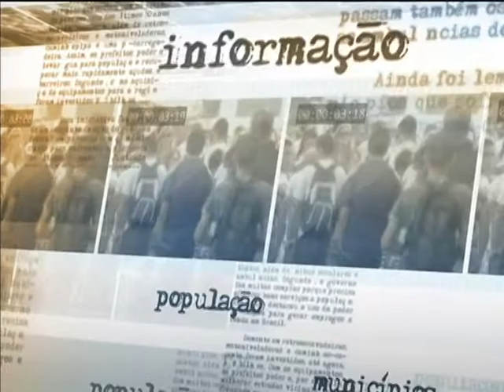Alunos de odontologia farão procedimentos de saúde bucal pelo SUS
DIRETO DA FONTE - 05.08.14: O Ministério da Saúde anunciou nesta terça-feira (5) portaria que autoriza a realização de procedimentos de saúde bucal no Sistema Único de Saúde (SUS) por alunos de odontologia. As instituições de Ensino Superior que oferecem o curso deverão se cadastrar para participar do projeto, que vai atender à população em clínicas de qualidade e ainda oferecer formação prática aos estudantes.